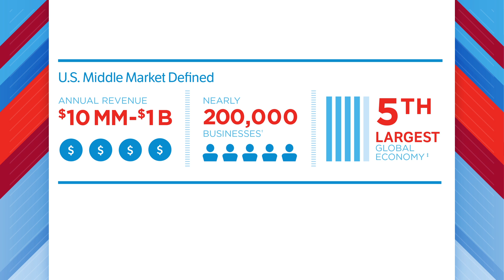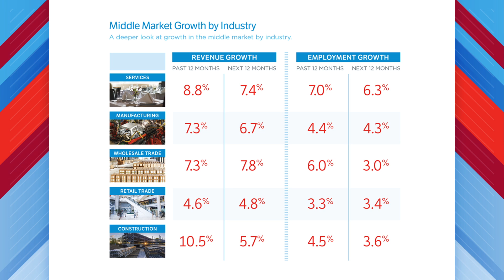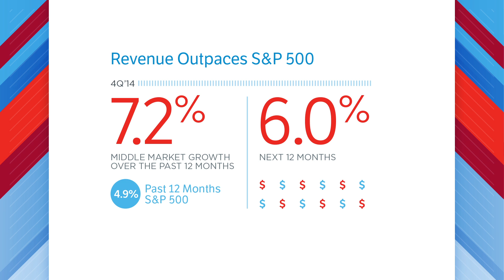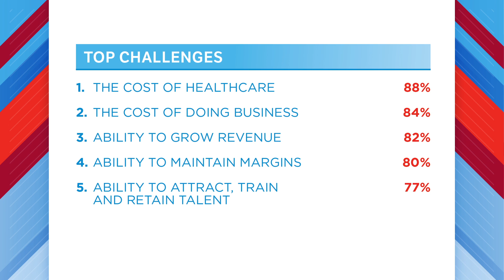MMI Q4 2014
Tom Stewart, Executive Director of the NCMM, shares the highlights from the Center's Q4'14 Middle Market Indicator report released on Jan 20, 2015.